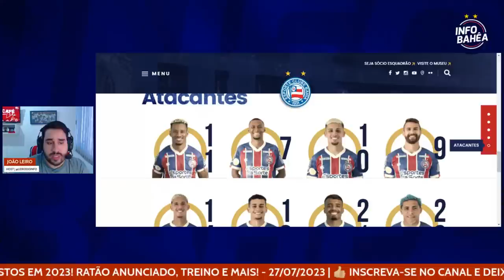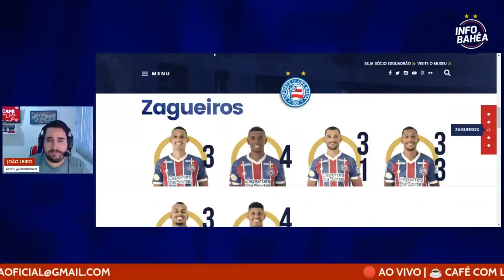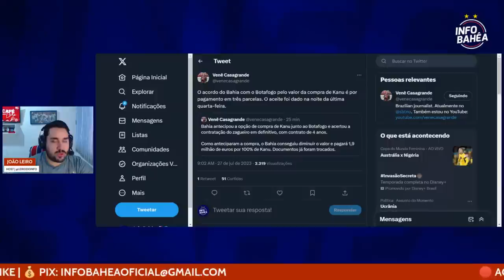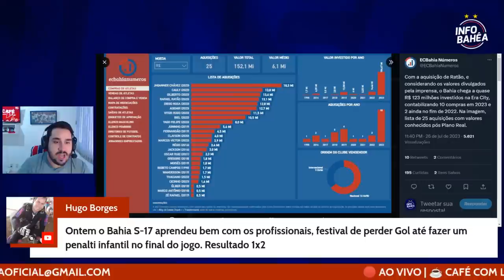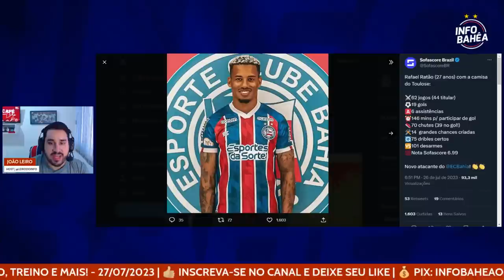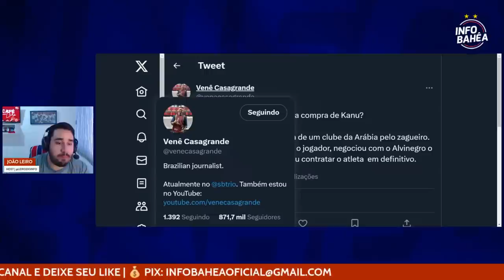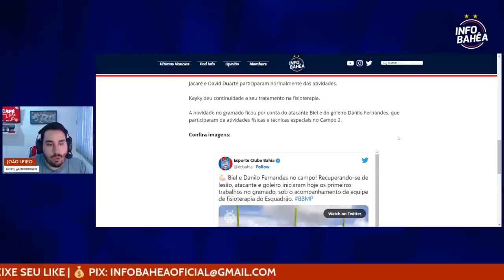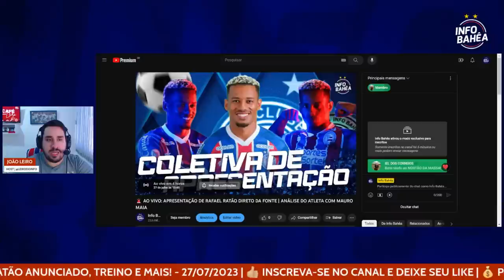☕ CAFÉ COM LEIRO #222 | R$ 123 MILHÕES GASTOS EM 2023! RATÃO ANUNCIADO, TREINO E MAIS!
🔴🔵⚪ Agora, toda manhã você terá um pouco mais de EC Bahia. Bem-vindo ao ☕️ Café com Leiro, de segunda a sexta, a partir das 08h00.

🗣️ ANFITRIÃO:
João Gabriel Leiro